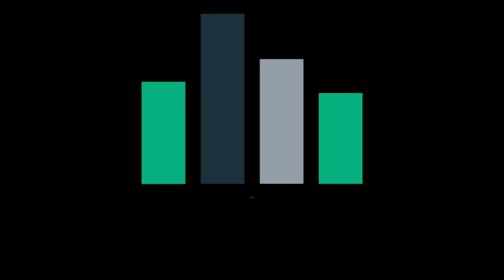Podcast 38 - Waarom herstelt jouw patiënt niet van Corona / Long Covid?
Menno en Tom praten over het herstelprogramma voor "Long Covid"